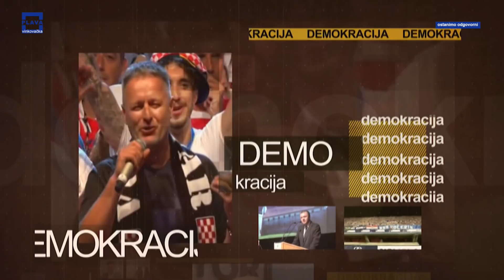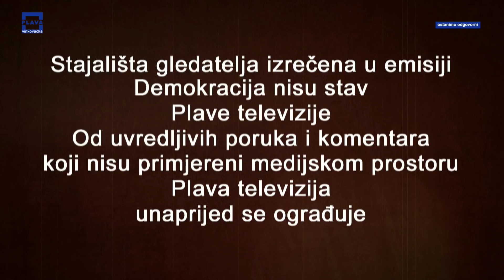DEMOKRACIJA 23. 03. 2021.